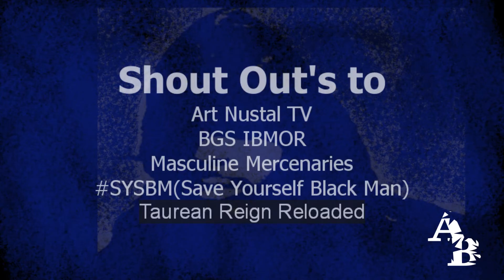AB(News) RIP Chadwick Boseman (aka. Black Panther)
My Salute to Chadwick Boseman (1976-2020)
Ludwig Göransson ft. Baaba Maal - Wakanda